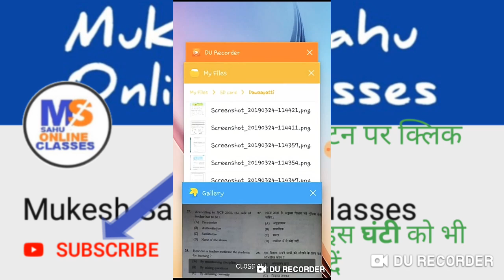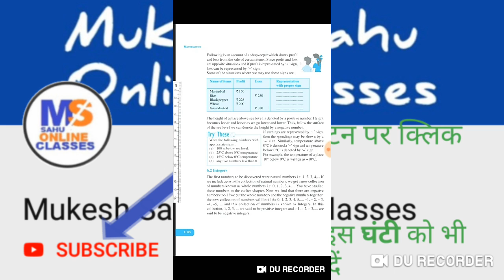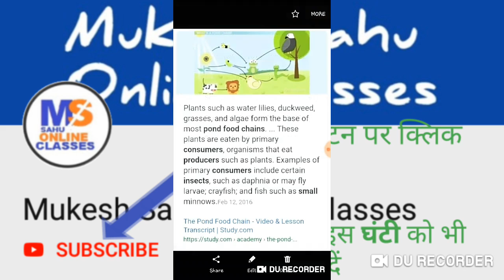CG TET 2019 इन प्रश्नों पर कर सकते हैं दावा आपत्ति Questions for Dawaapatti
प्रमाण के साथ दावा आपत्ति कर सकते हैं
CG TET 2019 Dawaapatti Questions with Proofs

CG TET मॉडल आंसर में दावा आपत्ति कैसे करें

CG TET OFFICIAL MODEL ANSWER मॉडल आंसर छत्तीसगढ़ शिक्षक पात्रता परीक्षा 2019

CG TET MODEL ANSWER
CG TET OFFICIAL ANSWER KEY
CGTET ANSWER
छत्तीसगढ़ शिक्षक पात्रता परीक्षा 2019

Credits
Your well wisher who asked me to bring it to them who need it to increase their marks and got qualified in TET...
She doesn't want views. So I uploaded that video to fulfill her willing of help.